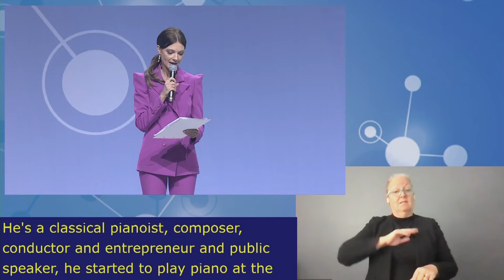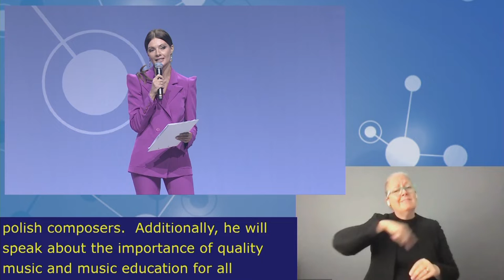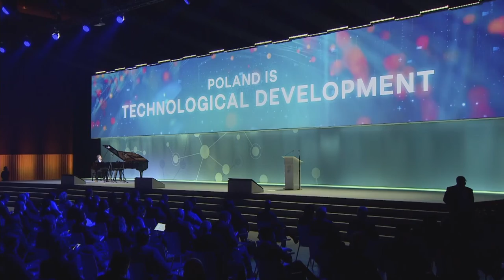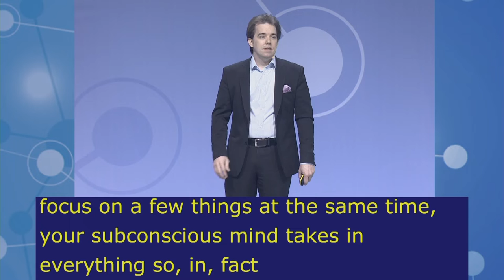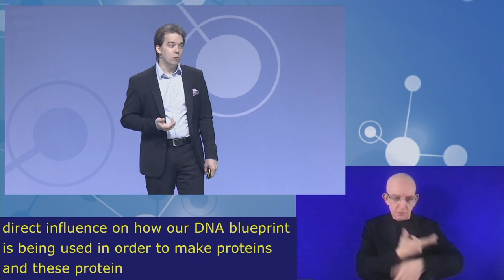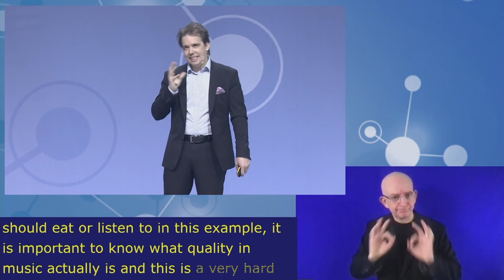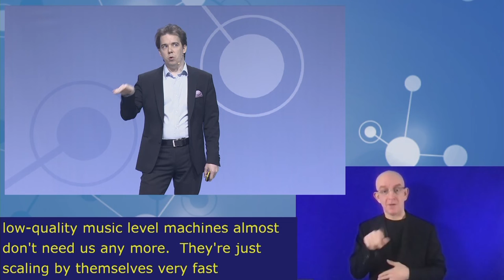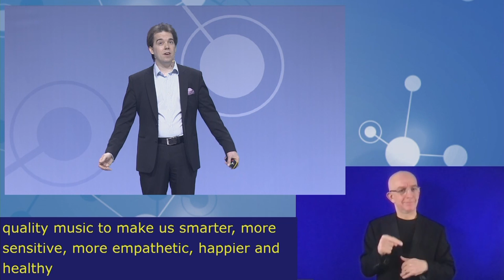IGF2021 – Day 1 - Plenary – Ingolf Wunder Performance - Russian